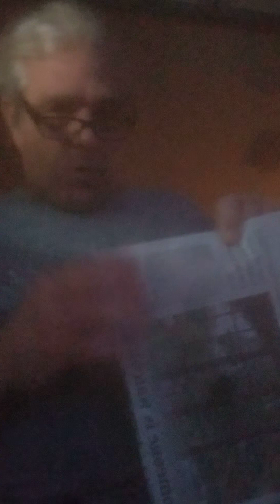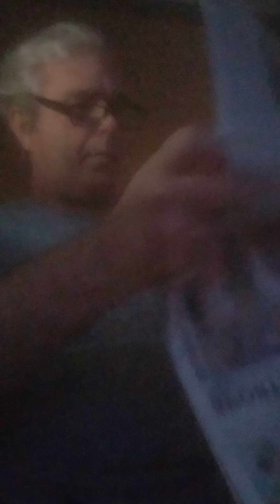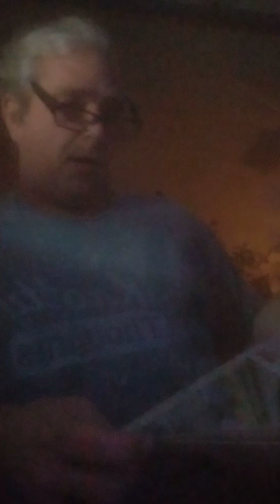a message from God 6/26/23